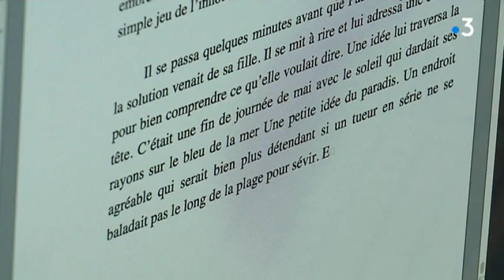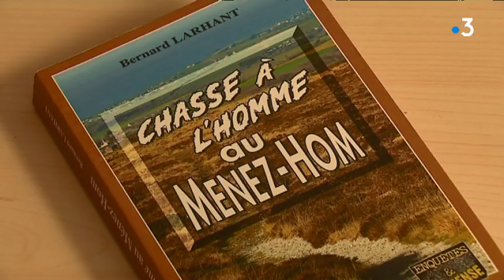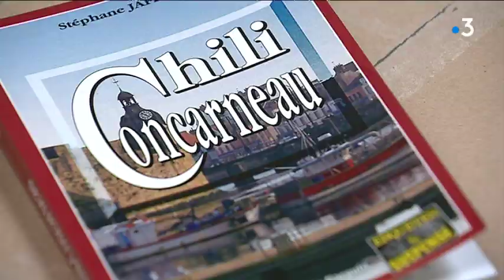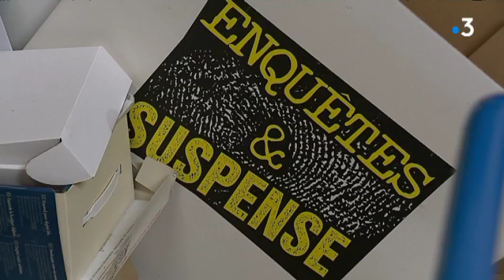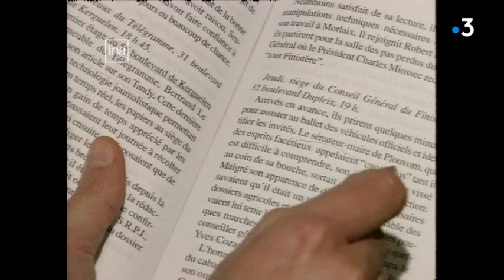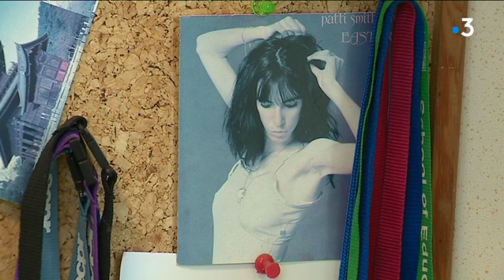Polars en Bretagne : le roman noir raconte une vie qui ressemble à celle des gens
Le roman policier joue donc sur nos angoisses, mais en même temps, le lecteur n’a pas, face à ses livres, la même peur que devant d’autres textes. Le sociologue Erik Neveu voit dans ce paradoxe l’une des multiples raisons du succès des romans noirs.

Un reportage de S. Breton, T. Bouilly, R. Gurgand, M. Le Carrour, J. Le Quiniou / avec Bernard Larhant, Auteur - Carl Bargain, Editeur " Editions Alain Bargain " - Erik Neveu, Sociologue Institut d'Etudes Politiques de Rennes